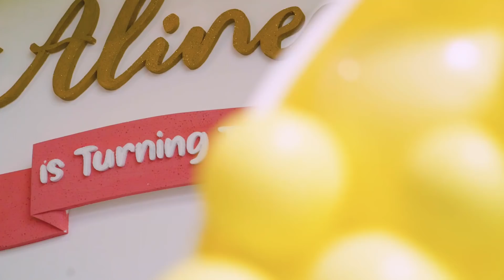PLAYGROUND UNTUK ULANG TAHUN KAKAK ALEA✨